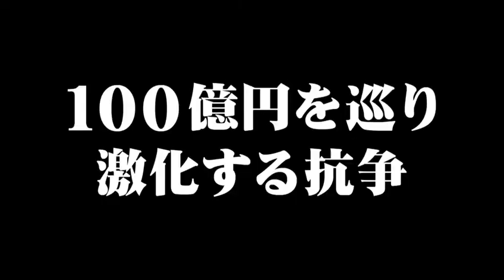Yakuza 1&2 HD Edition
Trailer di debutto